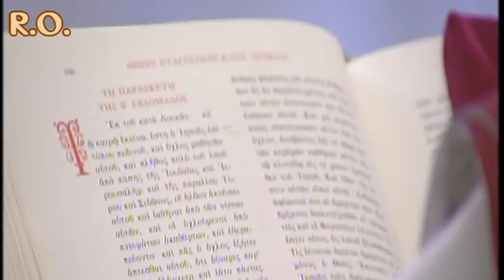Πανηγυρική Ἀρχιερατική Θεία Λειτουργία Ἁγίου Πορφυρίου Καυσοκαλυβίτου 2017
Πραγματοποιήθηκε μέ ἰδιαίτερη λαμπρότητα στό Ἱερόν Ἡσυχαστήριο Μεταμορφώσεως τοῦ Σωτῆρος (Ἁγίου Πορφυρίου) στό Μήλεσι Ἀττικῆς, τήν 2α Δεκεμβρίου 2017, ἡ Πανηγυρική Θεία Λειτουργία τοῦ Ἁγίου Πορφυρίου Καυσοκαλιβίτου, χοροστατοῦντος τοῦ Θεοφυλεστάτου Ἐπισκόπου Μεθώνης Κλήμεντος